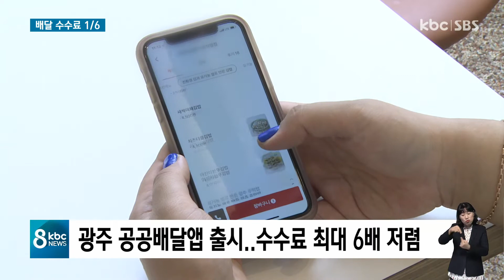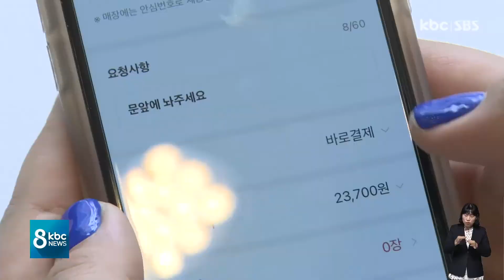광주 공공배달앱 출시.. "인지도를 높여라" / kbc뉴스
코로나19로 배달수요가 급증했지만, 상인들은 수수료가 큰 부담이 되고 있는데요.

소상공인들의 수수료 부담을 덜어주기 위해 광주시가 공공배달앱 서비스를 시작했습니다.

경쟁력을 갖기 위해서는 인지도를 높이는 게 시급합니다.